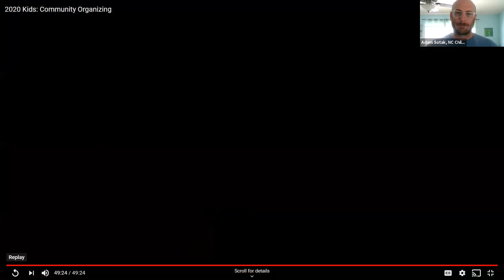2020 Kids: Centering Racial Equity in Community Organizing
Community Organizing: Learn from a seasoned team of community organizers who are striving to put racial equity at the center of their work.

Tina Sherman
Breastfeeding/Paid Leave at MomsRising
Tina is the Campaign Director for the Breastfeeding and Paid Leave Campaigns at MomsRising.  Tina has dedicated her professional life to supporting and empowering moms and families. She has served as a legislative aide in the United States Senate, has worked with several child and women's advocacy organizations, is an active advocate on the North Carolina MomsRising Steering Committee and is a certified birth doula. Tina and her husband JP are raising four boys ranging from 2 to 11 years, including 8 year old twins.  She is active in her small town and serves on the board of the local farmers market.

Brigid Flaherty
Co-Director at Down Home NC
Brigid is the co-director of Down Home NC, an organizing project led by the working people of North Carolina’s small towns and rural communities. Down Home NC takes action to increase democracy, grow the good in our communities, and pass a healthy and just home down to our grandbabies. Previously Brigid served as the Organizing Director of ALIGN, where she led winning policy campaigns at the city level that strengthened standards for 4,000 commercial sanitation workers as well as improving public health for three overburdened low-income and people of color districts; drove labor-community coalition mobilizations around Fight for 15 and various Wall Street actions.

Lenora Smith
Community Organizer/Entrepreneur at Partnership Effort for the Advancement of Children's Health (PEACH)
Lenora S. Smith is the Executive Director of the Partnership Effort for the Advancement of Children’s Health (PEACH). She has more than 20 years of community connectivity – creating, directing, and working with residents and other organizations to make resources available to marginalized and under served residents throughout the community. Lenora’s work has focused on making PEACH a comprehensive lead-based paint training program and environmental remediation company. She has relied on community volunteers, residents, middle school students, college interns, and work force development interns to help develop training, assessment, research, and remediation techniques for the organization.

Lenora uses experiential education philosophy to engage program participants in methodologies for community outreach, lead-based paint presentations, lead-based paint remediation, community-based research, and other skills associated with developing a community training and environmental remediation company.  Under her leadership PEACH has provided paid AmeriCorps Service opportunities for 11 Durham residents including high school students, formerly incarcerated residents, college and graduate level participants. Lenora believes everyone can mentor and teach and works one on one with PEACH participants to help them realize and develop their inherent potential.

Lenora currently serves on the Duke Chancellor’s Community Health Advisory Board. She also served on the Mayor’s Poverty Reduction Initiative, Northeast Central Durham Leadership Council, Latino Health Roundtable, and as the secretary for the Durham Branch NAACP from 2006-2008. She received the Inter-Neighborhood Council Neighborhood Hero Award in 2006 and was the inaugural recipient of the Durham Neighborhood Spotlight Award in 2017. Lenora is from Port Chester, NY and lives in Durham with her husband, Lester and they have three grown children.